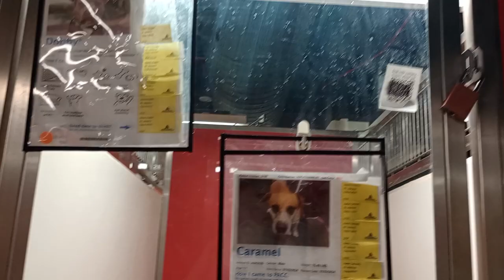Dobby 2y A816874 Caramel 6y A843628 kennel 126 MJ 7y A639577 kennel 127 PACC shelter 693